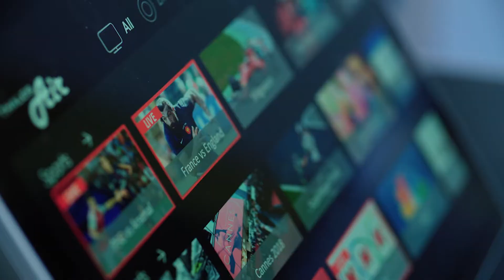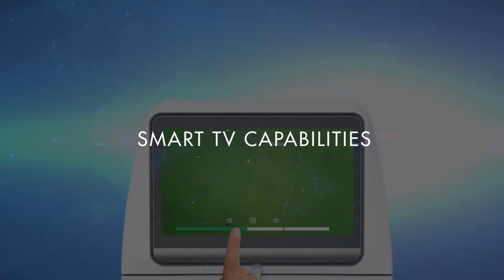Thales InFlytGlobal TV: the best onboard live television experience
Thales is revolutionizing live television by enabling airlines to provide premium content to passengers in an at home Smart TV experience with Thales InFlytGlobal TV. Passengers have access to a rich library of content including sporting events, breaking news, and live & near live programing. Each flight offers relevant and popular content that can be watched through Thales’ state-of-the-art inflight entertainment or personal devices.